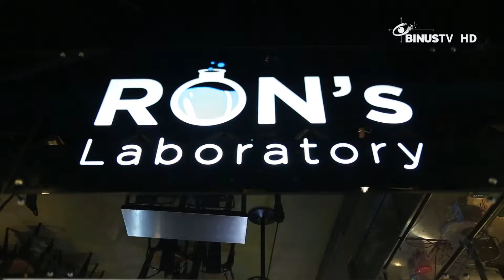INTERTASTE: Ron's Laboratory - Cookie Monster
Grand Indonesia Mall, Lantai 5, West Mall
Jl. MH Thamrin, Thamrin, Jakarta
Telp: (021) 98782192